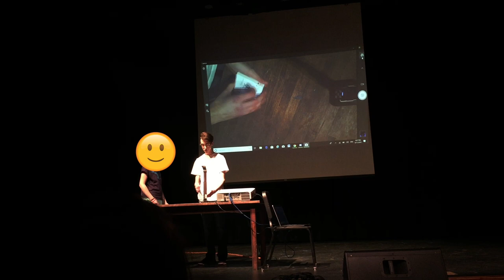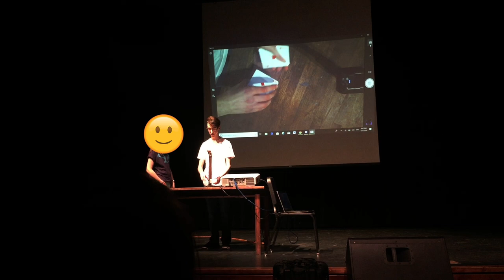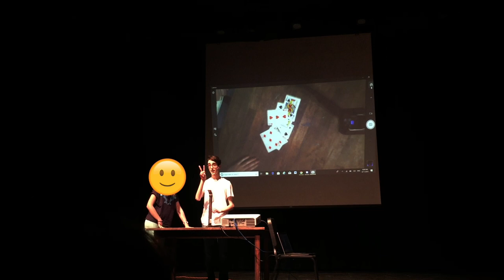I Amazed My Entire School With A Card Trick. BEST REACTIONS!!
Hey everyone! This was supposed to be uploaded a few weeks ago but didn't get to it until now, sorry for the wait!! This performance is just like the other one I posted a few months ago, same venue, same crowd. The audience absolutely loved it, and I loved performing it!

HOW TO REQUEST A TRICK:

1. Find a performance of a trick on YouTube that you would like to see on my channel, or even film yourself performing the trick and upload it to YouTube.

2. Copy that YouTube link and go to the community page on my channel. (You have to be on a computer to go onto the community page, unfortunately it doesn’t show up on mobile devices)

3. Comment in the page: (whatever you want to say really... like “please teach this!” Or “I would love it if you revealed this!” Something like that.) Then PASTE the link to the performance in your comment.

4. Post your comment! And I will for sure look at everyones request! The people's tricks that I like will get a special shoutout and a tutorial for the trick in a future video!